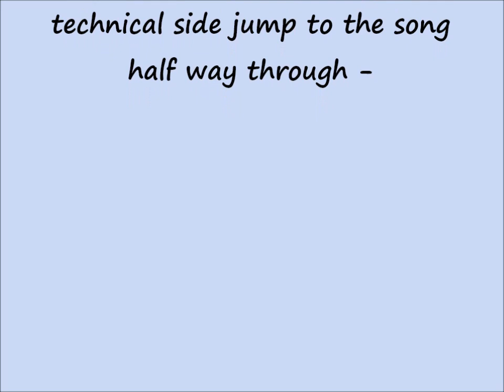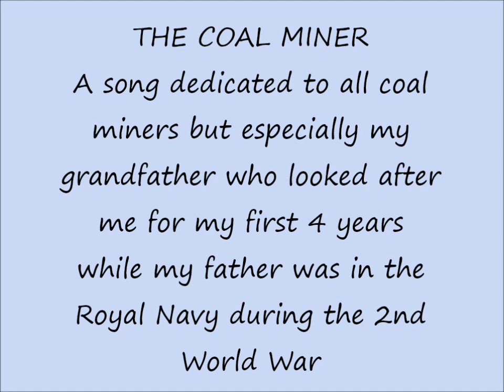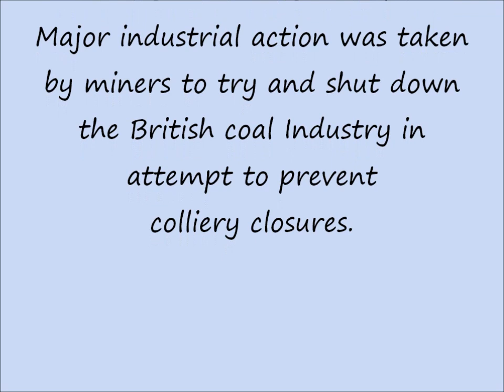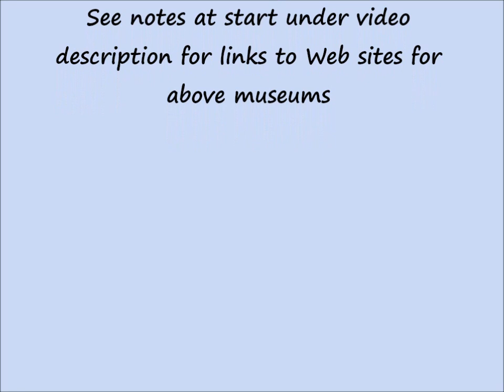Making a song on the Tascam DP-006 part 2 of 2 "The Coal Miner".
Firstly more detail on using the Tascam DP-006 followed by my attempt at a song about coal miners.
When researching the song I found there is a lot of videos about coal mining on YouTube from all over the world. Although there is still a lot of coal in the UK mining has stopped but mining in other parts of the world continues at present.